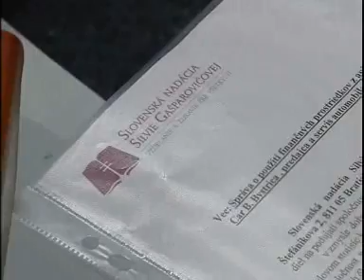1.časť_Charitatívna spoločenská akcia s prezentáciou vozidla Mercedes A_01022007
CHARITATÍVNA SPOLOČENSKÁ AKCIA S PREZENTÁCIOU VOZIDLA MERCEDES A S DRAŽBOU UMELECKÝCH DIEL, BANSKÁ BYSTRICA - 1.2.2007 ČASŤ 1